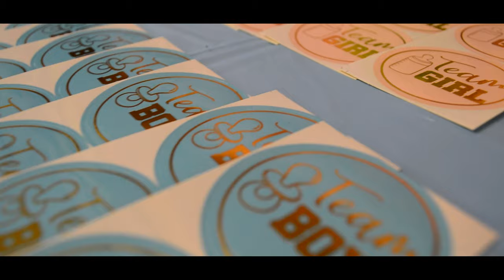Baby Perez Gender Reveal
Enrique & Yuliana Perez's baby gender reveal!
Thank you to them for allowing me to capture this special day for them!